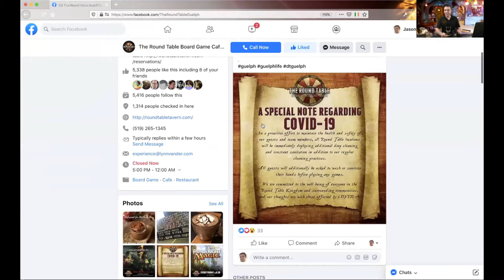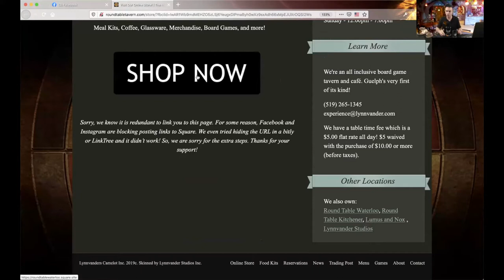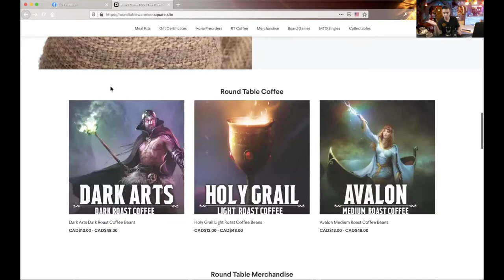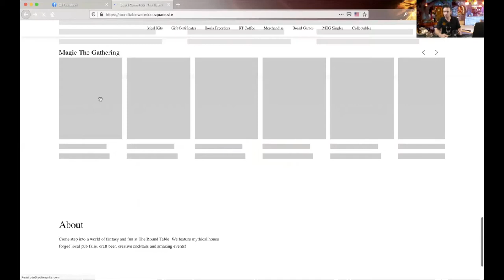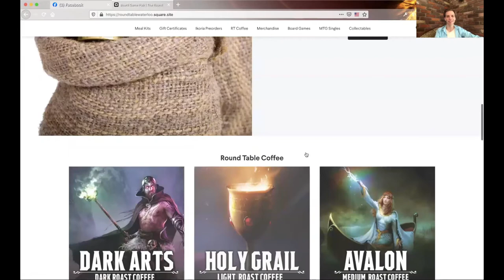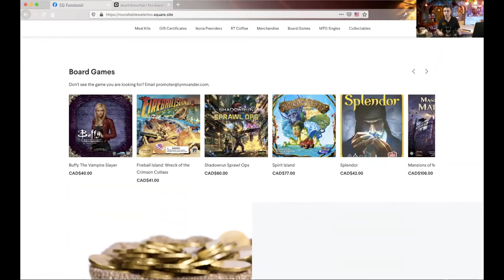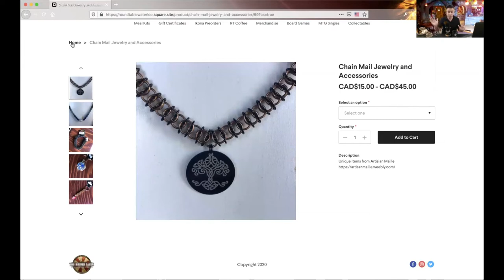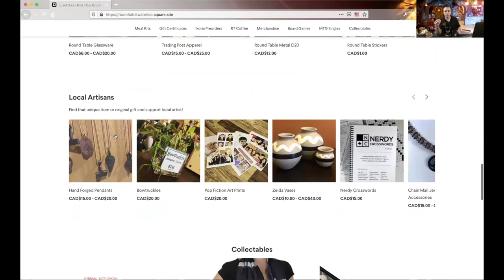DUX Local City Guide Video Blog, Episode 6 -- Round Table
- The Round Table -- Connecting Gamers, Foodies, and Artisans

Covid is no game. But The Round Table figured out how to not only bring the board game experience into our homes, they also creatively pivoted to offer in-home food kit experiences, while ALSO creating a number of opportunities to support highly-skilled local artisans by featuring their works to all. Watch this fascinating feature on a number of unique and successful entrepreneurial endeavours.

Highlights:

02:23 - How the Round Table came to be
04:23 - Round Table's transition to serve the community, during Covid
05:23 - Introducing themed Food Kits and creating experiences
07:24 - Where you park your dragons
08:25 - Food Kits: The 411
10:35 - Online store walkthrough
11:56 - Supporting local Artisans
16:42 - The positive results of pivoting
18:28 - Round table and raw, fresh foods
19:28 - The power of the $1 Facebook Ad
22:26 - The power of keeping Facebook Ad images fresh
23:33 - What's with Cameron's massive 3 inch hole in his chest?!
24:44 - Recap and Summary